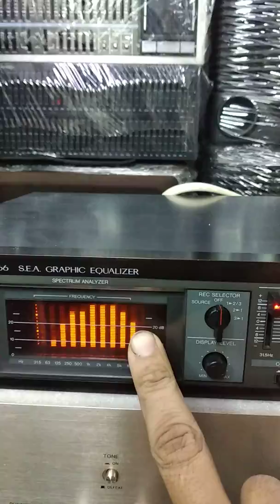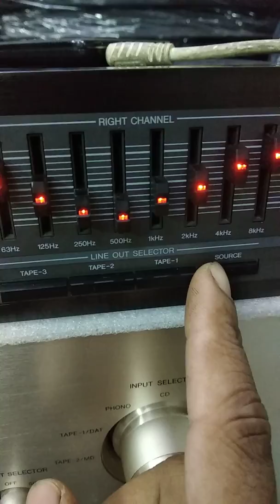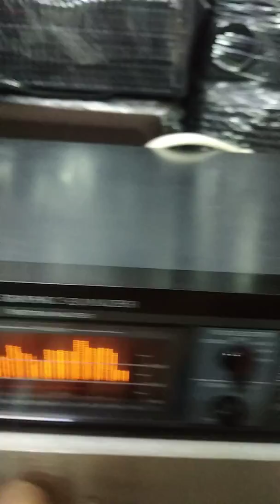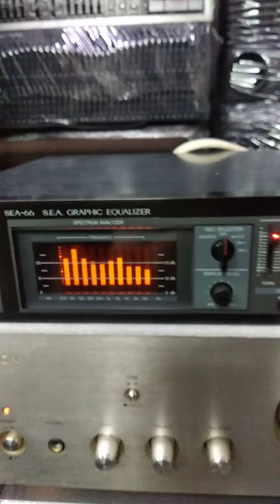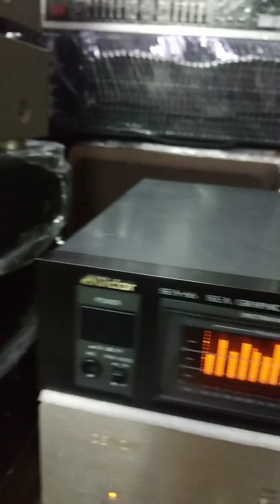Lọc xì victor SEA 66 ĐẸP KENG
Hàng bãi nhật máy chạy điện 100v
Hàng nguyên bản đã test hoạt động hoàn hảo
Mọi chi tiết về giá xin lh em Nam 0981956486zalo & fb hoặc đến trực tiếp shop tại số 8 ngách 26 ngõ trần cao vân chợ trời hà nội để xem hàng trực
Hoàng Nam audio xin cảm ơn